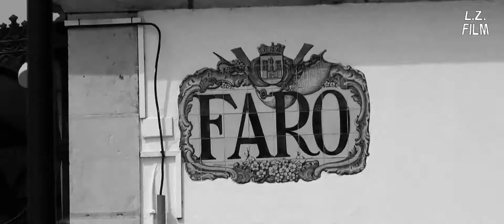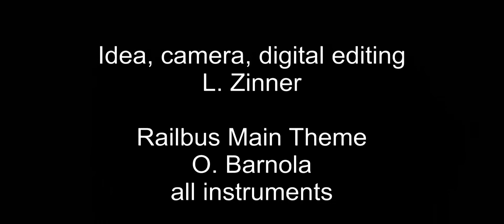Obsessed by the Railbus Theme: CP Class 0600/0650 at Faro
Is it a railbus? Or just a railcar? Considering their length, they are probably no railbusses, a bit too long for a railbus, but look, they remind me of my early childhood travels in an Uerdinger Schienenbus that deeply impressed me, I can't help it... they look like coming from another time. I really dig them! :-)